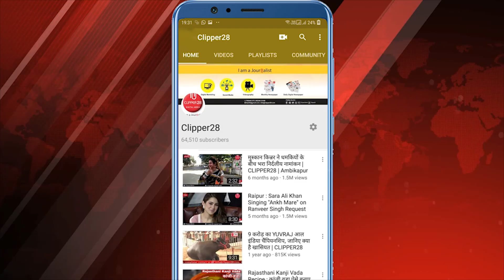मुख्यमंत्री Bhupesh Baghel के खिलाफ सोशल मीडिया पर अभद्र टिपण्णी करने के कारण युवा कांग्रेस भड़के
अंकित वर्मा ने कहा कि छत्तीसगढ़ के यशस्वी मुख्यमंत्री माननीय भूपेश बघेल जो की छत्तीसगढ़ के आम जन हित में अनेको अहम फ़ैसले लेकर सबको साथ लेकर छत्तीसगढ़ के विकास में ज़ोरों से काम कर रहे उनके विरुध अनर्गल टिप्पणी करना बेहद निंदनीय है कुछ लोगों द्वारा भूपेश बघेल जी को सोशल मीडिया पर संयोजित ढंग से अपमानित करने का कार्य किया जा रहा है|